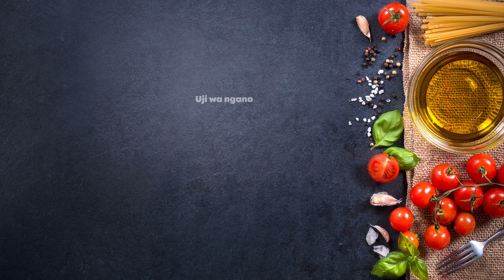Uji wa ngano | Jinsi yakupika uji wa ngano mtamu sana.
Cookpad: Rukias kitchen